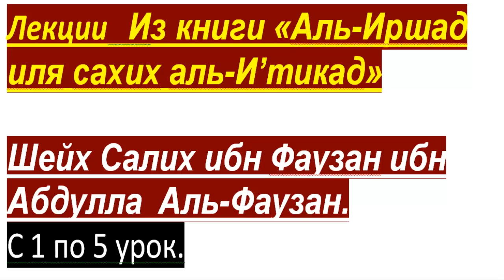Aль-Иршад иля сахих аль-И’тикад. с 1 по 5 урок автор книги Шейх Аль-Фаузан.